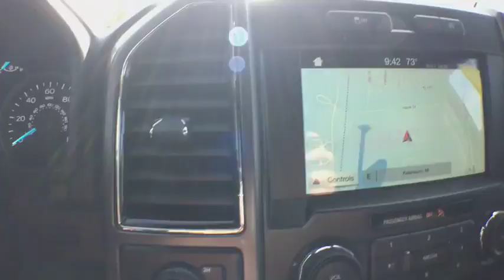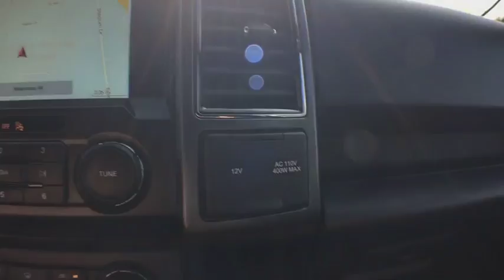2018 Ford F-150 Kalamazoo, Paw Paw, Battle Creek, Plainwell, Galesburg, MI 17472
Ruby Red Metallic Tinted Clearcoat New 2018 Ford F-150 available in Kalamazoo, Michigan at Seelye Ford. Servicing the Paw Paw, Battle Creek, Plainwell, Galesburg, MI area.

Seelye Ford
3820 Stadium Drive

New Price! Ruby Red Metallic Tinted Clearcoat 2018 Ford F-150 XLT 4WD 10-Speed EcoBoost 3.5L V6 GTDi DOHC 24V Twin Turbocharged 10-Way Power Driver & Passenger Seats, 2-Bar Style Grille w/2 Minor Bars Painted Dark, 2-Bar Style Grille w/Chrome 2 Minor Bars, 4.2 Productivity Screen in Instrument Cluster, Accent-Color Step Bars, All-Weather Rubber Floor Mats, Auto-Dimming Rear-View Mirror, Body-Color Door & Tailgate Handles, Body-Color Front & Rear Bumpers, Box Side Decals, Chrome Door & Tailgate Handles w/Body-Color Bezel, Chrome Step Bars, Class IV Trailer Hitch Receiver, Drop-In Bedliner (Pre-Installed), Electronic Locking w/3.55 Axle Ratio, Equipment Group 302A Luxury, Extended Range 36 Gallon Fuel Tank, Fixed Backlight w/Privacy Glass, GVWR: 7,000 lbs Payload Package, Heated Front Seats, Integrated Trailer Brake Controller, Leather-Wrapped Steering Wheel, LED Box Lighting, Power Glass Heated Sideview Mirrors, Power-Adjustable Pedals, Power-Sliding Rear Window, Pro Trailer Backup Assist, Radio: Single-CD/SiriusXM w/7 Speakers, Rear Under-Seat Storage, Rear Window Defroster, Remote Start System, Reverse Sensing System, Single-Tip Chrome Exhaust, SYNC, SYNC 3, SYNC Connect, Tailgate Step w/Tailgate Lift Assist, Trailer Tow Package, Unique Sport Cloth 40/Console/40 Front-Seats, Upgraded Front Stabilizer Bar, Voice-Activated Touchscreen Navigation System, Wheels: 18 6-Spoke Machined-Aluminum, XLT Chrome Appearance Package, XLT Power Equipment Group, XLT Sport Appearance Package.Recent Arrival! **We take our internet business very seriously. So we strive to maintain 100% pricing and inventory accuracy. Errors do occur however so please phone or email first to confirm vehicle availability and price. Price excludes tax, title, license, and doc fees; but does include the following rebates, in lieu of any special financing: $3,375 - Retail Customer Cash. Exp. 07/31/2018, $2,250 - Bonus Customer Cash. Exp. 07/31/2018, $1,000 - Ford Credit Retail Bonus Customer Cash. Exp. 10/01/2018